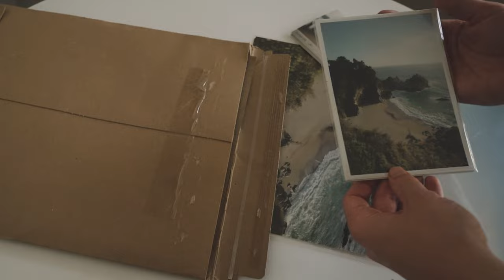Tanner Thibert Turns Passion into Profit with Prints from Bay Photo Lab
Tanner Thibert is a landscape and travel photographer, videographer and designer with an entrepreneurial spirit and creative passion. Through navigating between Washington, California and settling in Rio De Janeiro, Brazil (not to mention during the pandemic, when traveling brought its challenges), he's learned how to build a growing photography business along the way.

By offering prints in his online store, Tanner harnesses the power of print, choosing the best mediums for his work and marketing his photography with ease.

"I have bought and also sold various Bay Photo products. My most commonly ordered products are the Photographic Prints. Bay offers a wide variety of paper options but I love the classic Lustre and Glossy papers. They always comes out so beautiful. I also love Canvas and MetalPrints - they are perfect for stunning images that are meant to be in the spotlight on the wall."